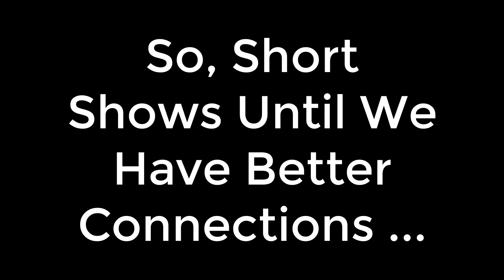Deer In The Yard At Our B & B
Deer In Deer In The Yard At Our B & B

Henry and Irene have been living off grid full time since 2005 on a 43 acre off grid homestead in the high desert of Northern Arizona. Situated at 5280′ elevation, we enjoy four seasons of beautiful scenery and weather about 60 miles south of the Grand Canyon.

Take care.

Henry & Irene
BrainStorm Acres

Gardening Products
Featured in this show:
Perma Sand

Low Pressure Blackstone Style Propane Hose
20lb to 1lb Propane Tank Braided Cover 5 Foot Hose
A24 Rat and Mouse trap
Hydrofarm HGS16P Green Premium, Pack of 10 Saucers, 16 inches
Vivosun Heat Mat and Temperature Controller
Pro Cal HGPK10PHD Premium Nursery Pot 10 Gal (5/pk)

Homestead Security/ Surveillance Blaze 2 Pack

Our Audio recorder:
Zoom F1-LP
Zoom F1 with Lav and Shotgun

Cameras:
Sony ax53 4K video Camcorder
Sony HandiCam CX405
GoPro Hero 8 Black
Panasonic Lumix GH5 Mirrorless camera

Computer equipment:
Mesh network for outdoor connections:
Outdoor Access Point (2 each required)
Managed Switch
Hardware controller
Expansion devices for mesh connectivity (not required for single point to point)
Indoor access point
Smart WiFi Router

StartTech 7 Port USB 3.0 Hub
Western Digital External 10TB USB 3.0 hard drive
Western Digital External 14TB USB 3.0 hard drive
Latest_Dell XPS 8930 Desktop, Intel i7, NVIDIA GeForce
Video editor(s)
Camstasia 2021
Davinci Resolve Studio 17